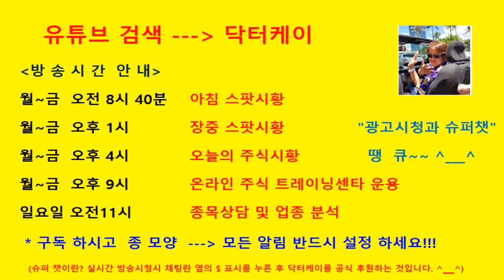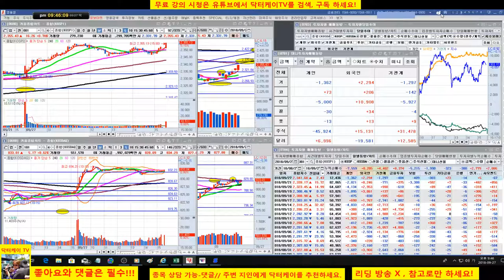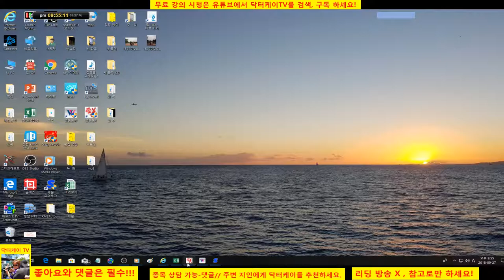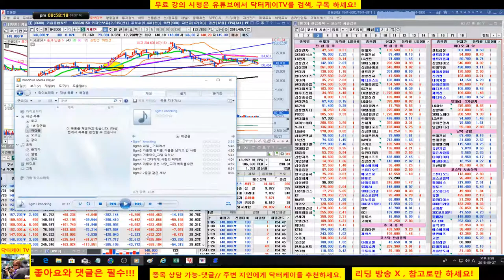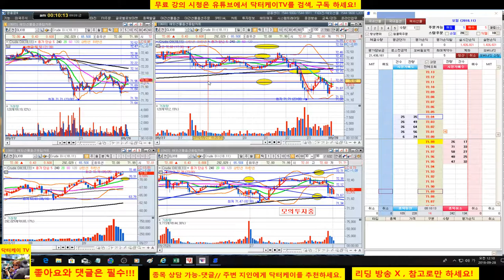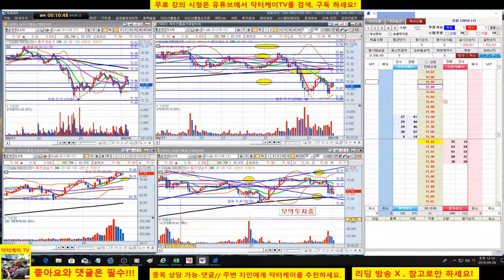= 닥터케이 TV =온라인 주식트레이닝센타/180927/분봉매매 트레이닝 & 종목 상담